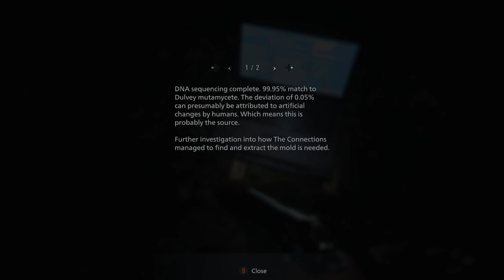Resident Evil VIllage - Ep 10 - The Abominable Moreau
Come let's kill the weird fish man.